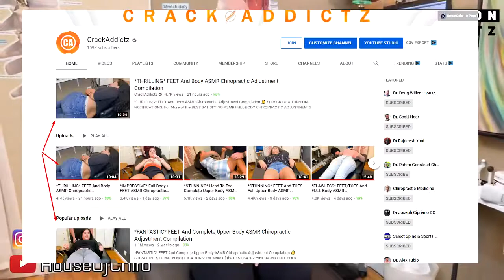EUPHORIC FULL Head To Toes ASMR Chiropractic Adjustment Compilation